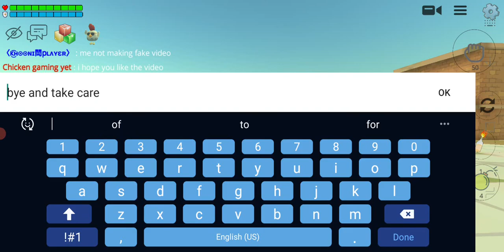khooni player play with me [chicken gaming yet]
khooni player is a channel and it's my friend